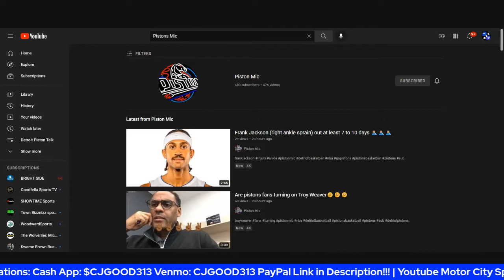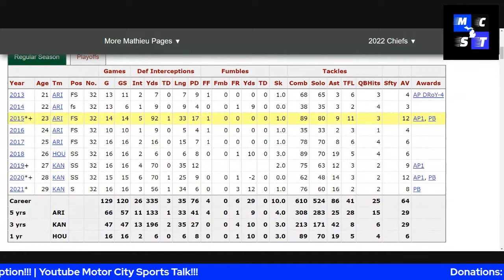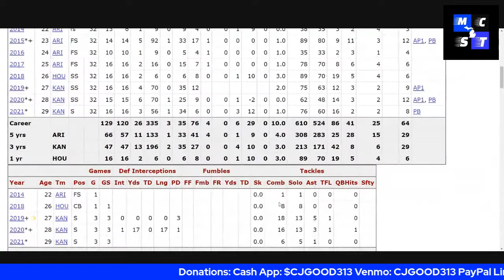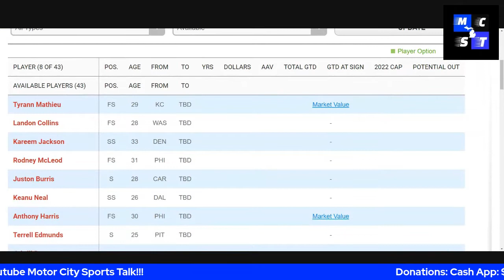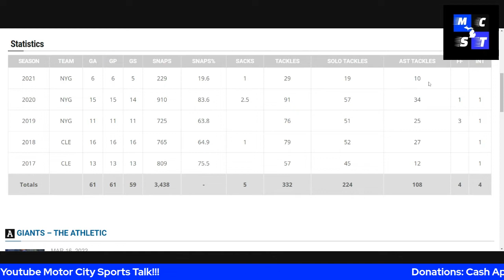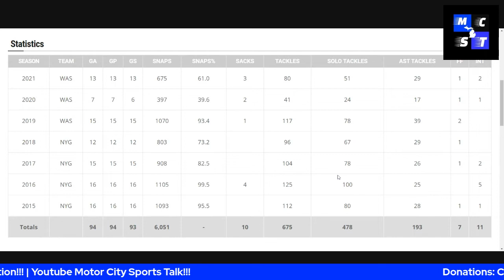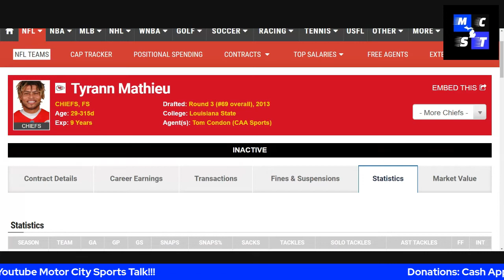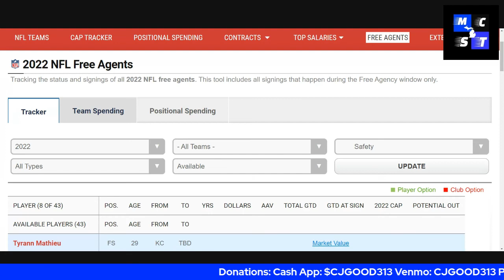Best of The Rest Safeties Left For Detroit Lions in Free Agency!!!